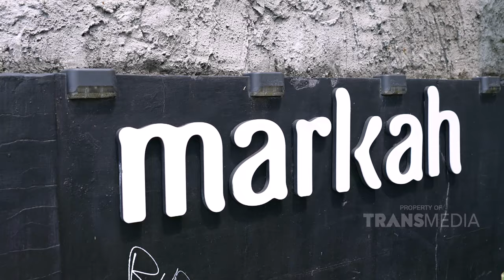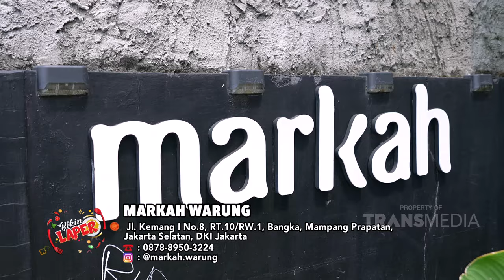Tempat Ala Warteg Tapi Instgramable! Aneka Lauk Pauk Yang Nikmat Dilidah | BIKIN LAPER (23/5/24) P5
BIKIN LAPER

TAYANG SETIAP SENIN-JUMAT PUKUL 17.00 WIB